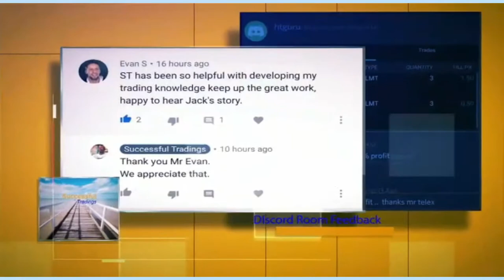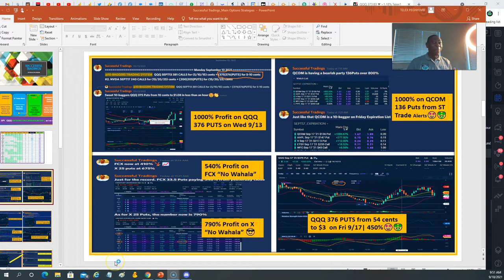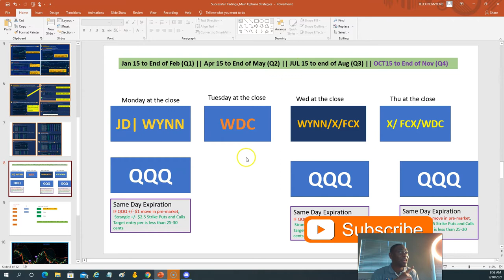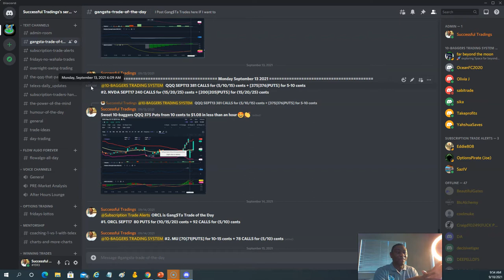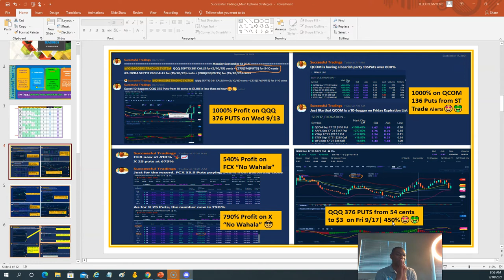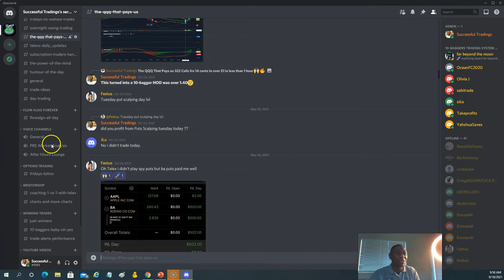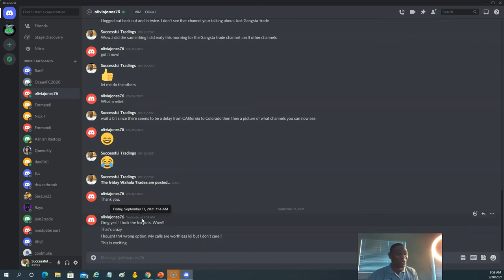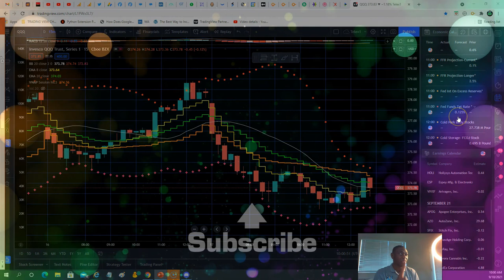1000% Profits on Multiple Options Day Trading Strategies | 2022 Day Trading Options For Beginners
In today's episode on how to learn Live Day Trading, we will review the multiple 1000% Profits in option trading strategies this past week.

1. QQQ from GangSta Trade Strategy generate 1000% on Monday and Wednesday while we settled for a maigre 450% on Quadruple witching on Friday.

2. The Successful Trading Trade Alerts banked another 100% on QQQ on Expiration day Friday

3. X and FCX shines for 500% and 700% plus respectively on our No Wahala Trading Strategy.

Most Recent Options Trading Strategy on QQQ

#2. After Hours Options Trading

#3. 2021 Most Successful Options Strategy

More Related Articles:

#1. How Much Money Do You Need to Trade Options?

#2. Options Trading for Beginners: Full Guide A through Z Questions Answered

How To Take Your Trading To The Next Level in 2021 with Our Proven 10-baggers Trading System: